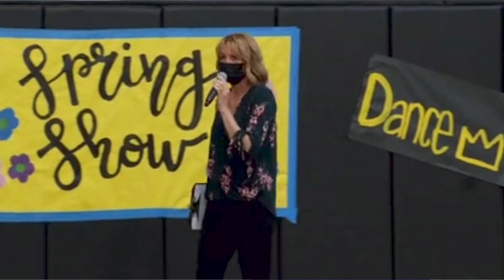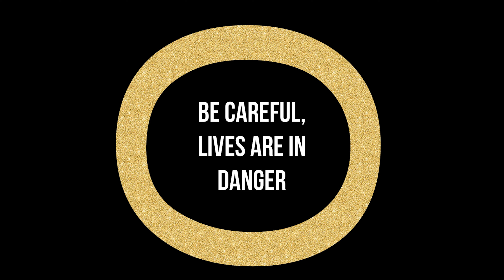Hawk Talk 12-10-21 (TAKEOVER SHOW)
The Period 3 - Video 1 students take over Hawk Talk this week.